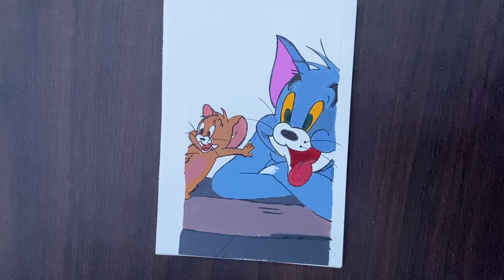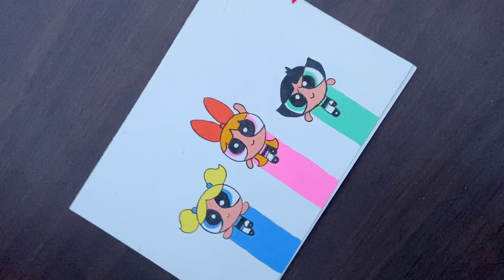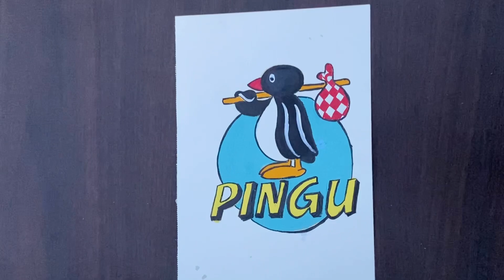Cartoon painting, bachpan ka pyar cartoon network, Popeye, Power Puff Girls, Tom&Jerry, Pingu, Noddy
MATERIALS USED:
• Painting Brushes
• BRUSTRO Acrylic Paint
•Watercolour
• Masking Tape